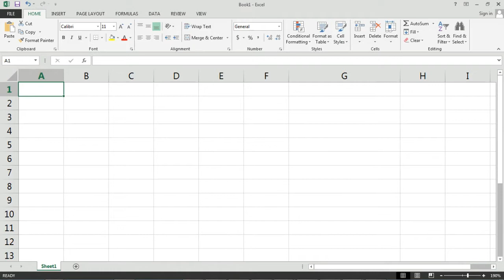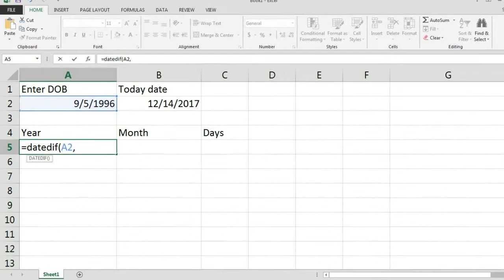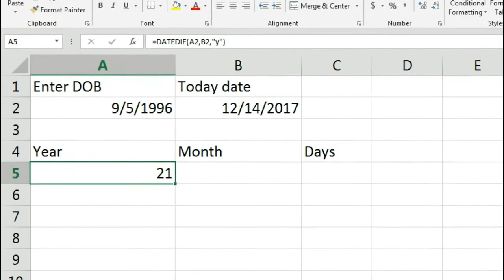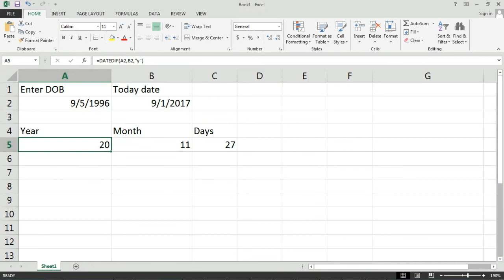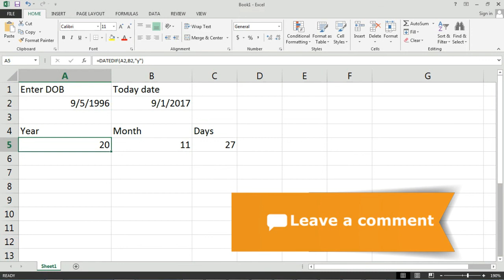Calculate Age in Excel | Age Calculator for Year - Month and Date - Datedif Function Excel Tutorial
Hello ALL

Now you can see all video step by step (Day-wise) – Download Self Adhyan App

Datedif Function Excel
What is benefit of Datedif function
How to use datedif function excel
Age calculate using datedif function
Download PDF after registration